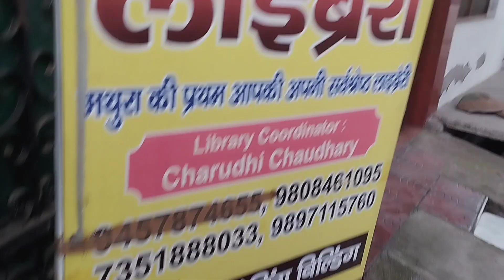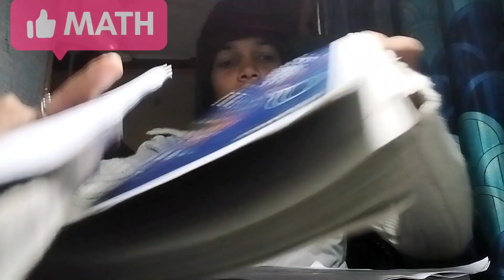MY FIRST DAY AT LIBRARY 🏫📚| 8+ HOURS STUDY ROUTINE *NEET ASPIRANT*shortvideo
MY FIRST DAY AT LIBRARY | 8+ HOURS STUDY ROUTINE *NEET ASPIRANT*Study vlog, all night study study guides, study motivation, study challenge, nta neet, life of neet aspirant, a day random day in neet aspirant life, motivational vlog, study motivation for neet, study challenge, vlog, pulling an all nighter etc

If you like my channel then

Complete biology in one day

challenge

astheticSUNDAY MORNING-NIGHT ROUTINE for SCHOOL/ COLLEGEX/Study Routine, Selfcare, Cleaning etc.

UPP joining date

UPP joining date upcoming

UPP Bharti notice

UPP link activate

UPP training

UPP apply online

Bharti 2019

UPP
Bharti 2020

UPP Bharti 2021

UPP Bharti 2022

UPP Bharti 2023

UPP result list

UPP running list

UPP medical list

up written exam list

UPP dv/pst list2023

हिन्दी -

UPP medical list

UPP dv/pst list

UPP cut off#uppolice

01

ssc
Q

ssc with rojgar

UP Constable ar

खुशखबरी BIG UPDATE

up police ka form kaise bharen

Qstudy with me live neet ug

study with me motivation

study with me in hindi

study live stream india

study live stream#studyroutine

dailystudyvlog

yakeen2

pwmotivation

daily study time table for class 125AM STUDY VLOG (studying for exams, realistic student days in my lifeUP Police Constable 2023 | UPP Practice Set,

sscgdnew update#UPPlifestyle

policekilifeup si cut off 2021

up si cutoff marks

up police si cutoff 2016

up si 2017 final cutoff

up police si final cutoff

up si cutoff previous year

up si bharti 2016 cut off

up si 2017 cut off pdf download

up si cut off expected

up si expected cutoff

up si ews cut off

up si exam cut off 2017

up si exam cut off 2016

upsi cutoffpolice ka medical

police ke medical Mein क्या-क्या check hota hai h

upp si

UPP Daroga Bharti

UPP Daroga bharti syllabus

UPP Si syllabus

UPP medical Daroga Bharti

UPP syllabus

UPP final Daroga Bharti result

UPP Sab Inspector

Bharti UPP